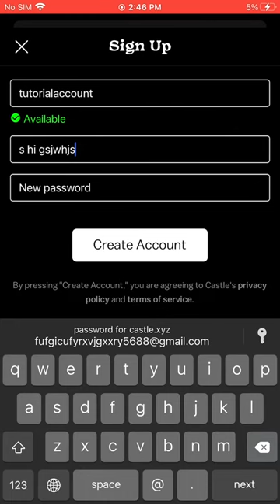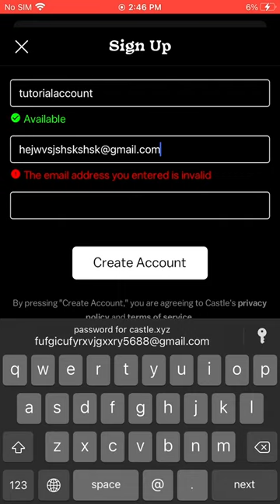How to create a account in castle make and play for free with no email!